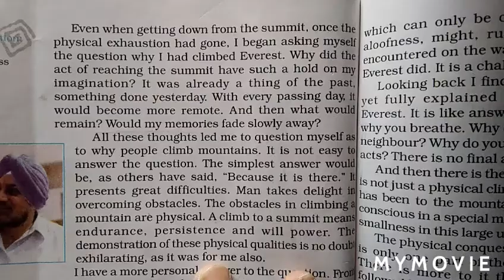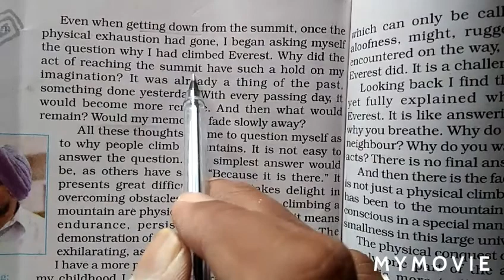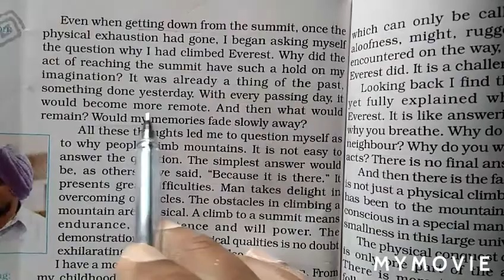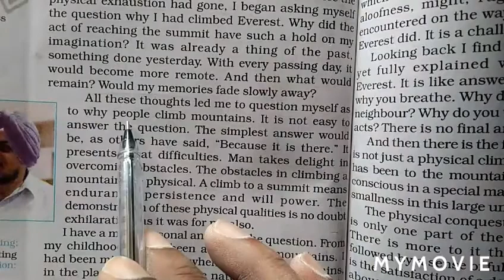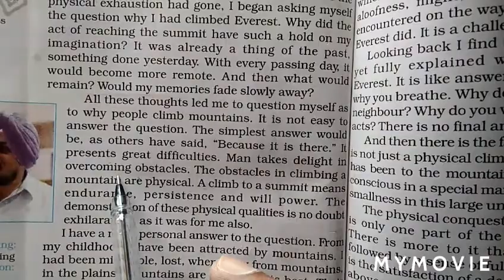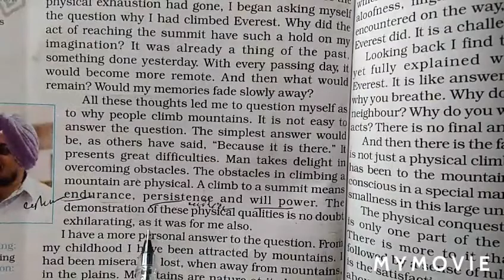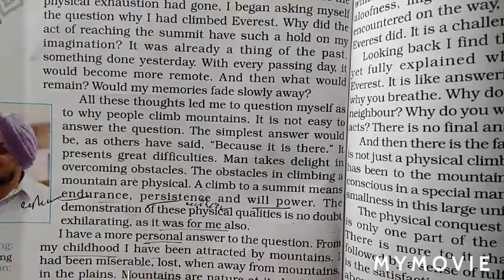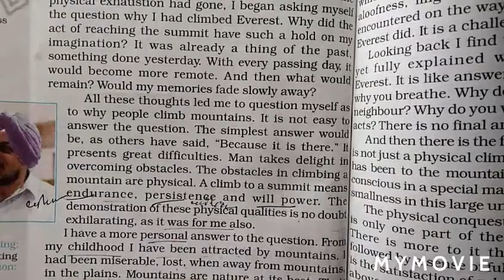8th English. 7 October